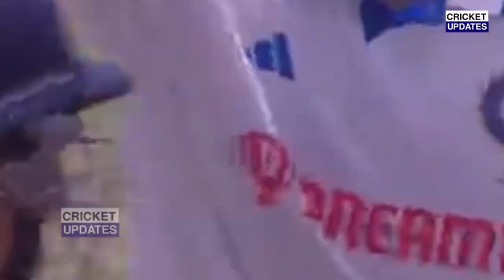देखिए,SA के खिलाफ पहले टेस्ट मैच के लिए कोच Dravid ने घोषित करी Playing 11,5 भूखे शेरो को किया शामिल